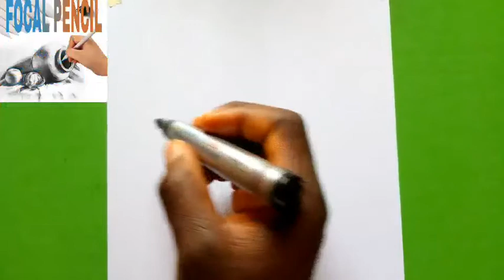Learn How to draw a Albatross ( seabird)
Today I will be sharing with you how to draw a Albatross (seabird) step by step. Pick up your Drawing paper and pen let us get started.
I upload Drawing tutorial at most four videos daily. I Love you all 💖💖. farjana Drawing, how to draw, how to, step by step drawing, how to draw for beginners.

नमस्कार, मेरे YouTube चैनल पर वापस स्वागत है। अपने ड्राइंग पेपर और कलम को उठाएं और हमें आरंभ करने दें।
ग्राहकों की वापसी के लिए, मैं आप सभी लोगों से प्यार करता हूँ। मैं प्रतिदिन अधिकतम चार वीडियो में आरेखण ट्यूटोरियल अपलोड करता हूं। जुड़े रहें। आई लव यू ऑल Love। farjana आरेखण, # ड्रा करने के लिए, how to, # स्टेप बाय स्टेप ड्राइंग, how to beginners।
namaskaar, mere youtubai chainal par vaapas svaagat hai. apane draing pepar aur kalam ko uthaen aur hamen aarambh karane den. mere youtubai chainal ko sabsakraib karana na bhoolen, agar yah aapaka pahalee baar daura hai, to mere veediyo ko laik, sheyar aur laik karen.
graahakon kee vaapasee ke lie, main aap sabhee logon se pyaar karata hoon. main pratidin adhikatam chaar veediyo mein aarekhan tyootoriyal apalod karata hoon. jude rahen. aaee lav yoo ol lovai। farjan aarekhan, # dra karane ke lie, how to, # step baay step draing, how to baiginnairs।

If you want to learn animation, kindly for Amazing tutorial for beginners. Remember to share this and s ubscribe as well.